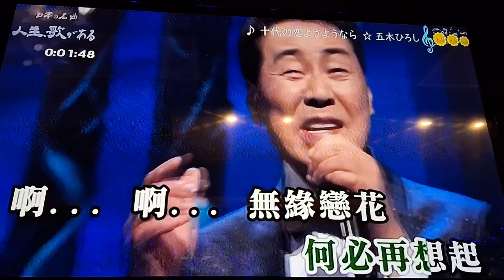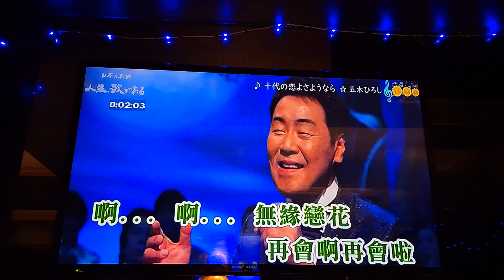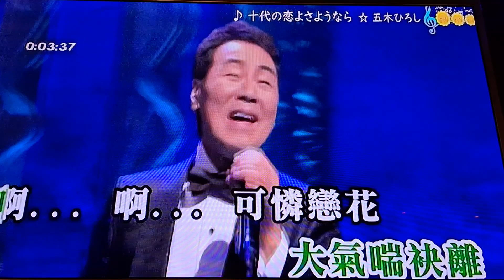施能捷カバー十代の恋さゆなら~生活館卡拉ok